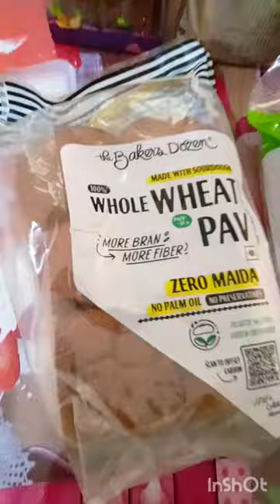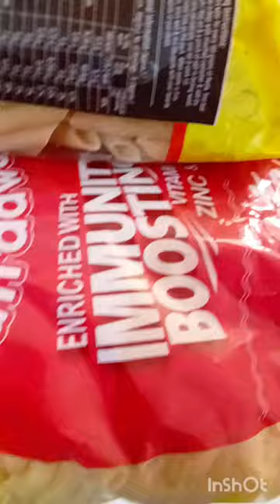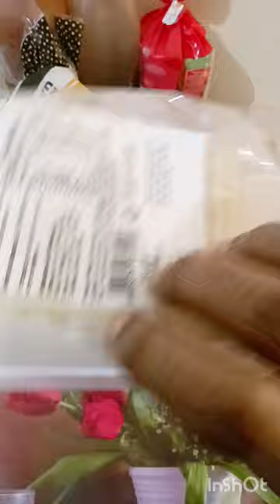🎉💗Holiday season cooking items 💗🎉